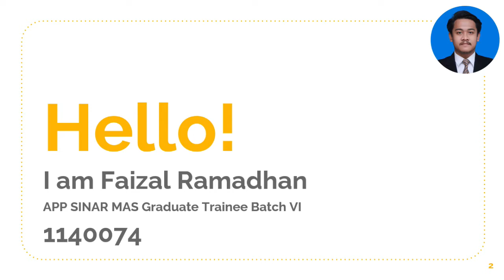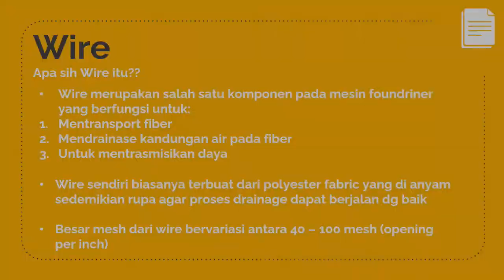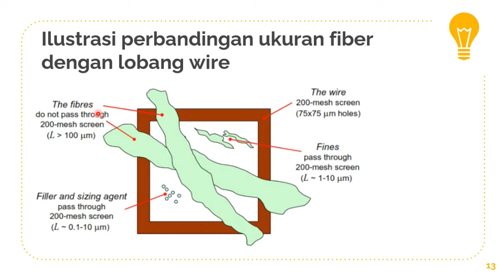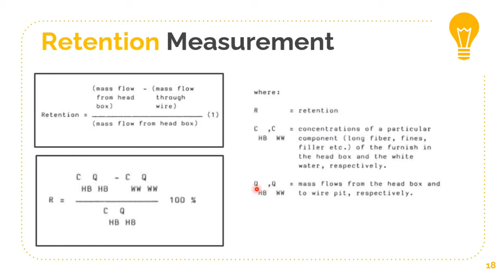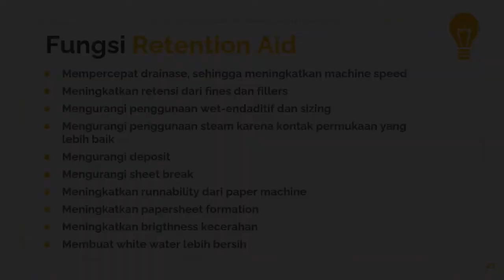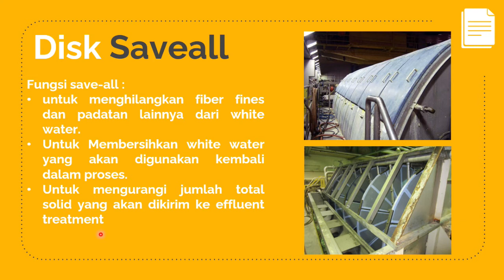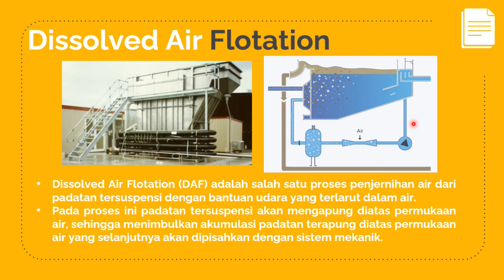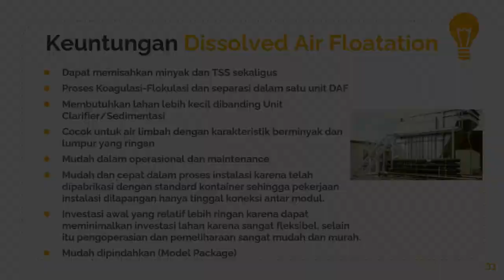Yuk Belajar Tentang White Water System - Faizal Ramadhan